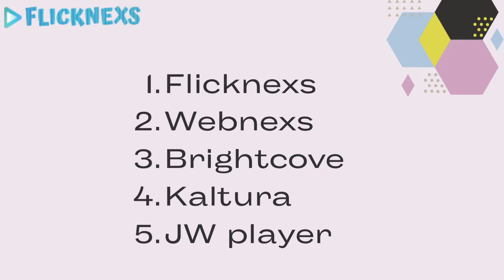5 Best Video On Demand Platforms in 2022 | VOD Solution | Flicknexs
Statistics say that the number of viewers using VOD platforms is up by above 150% and the average time spent on the Video-on-demand platforms per session is above 15 minutes. It is predicted that the entire VOD platforms development market is set to reach its value near $850 billion in 2027.

Interesting right??

If you’d like to make the most out of your video streaming business idea, then do let us know to keep your business growing.

It is the right time to start your OTT business like Netflix!!!

So it's the right time to meet the best video-on-demand solution. For more details regarding the VOD platform development process, visit us @